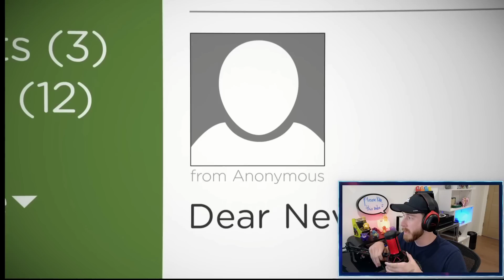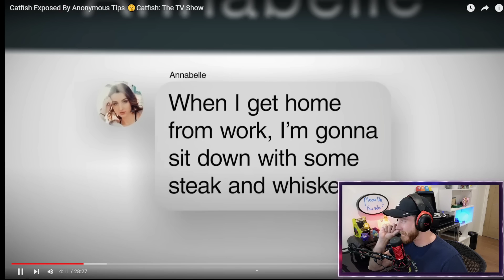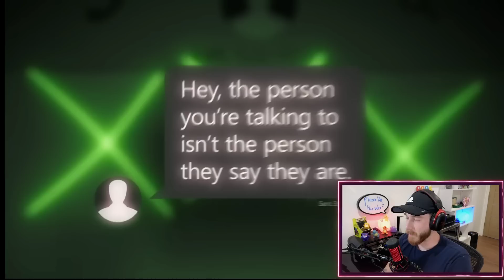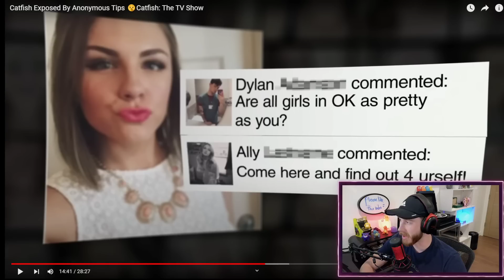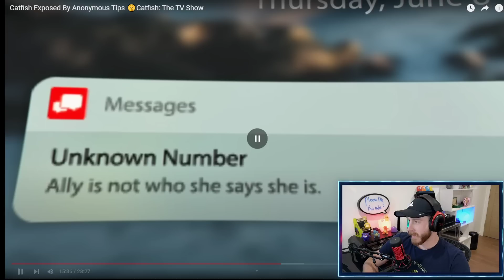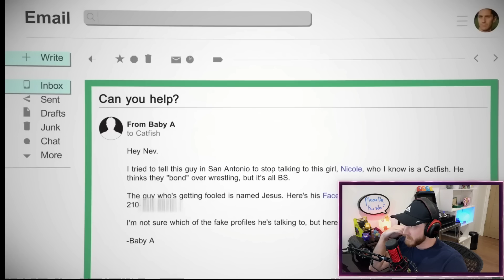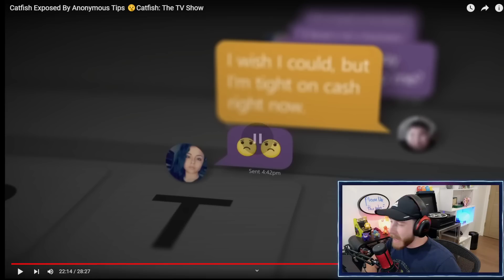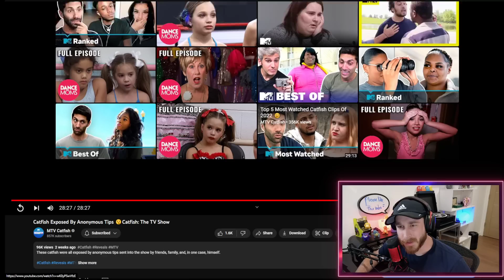This Was The Most MESSED UP Moment In CATFISH Show History!!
Catfish Exposed By Anonymous Tips 🤫Catfish: The TV Show

This Was The Most MESSED UP Moment In MTV Catfish TV Show History!!